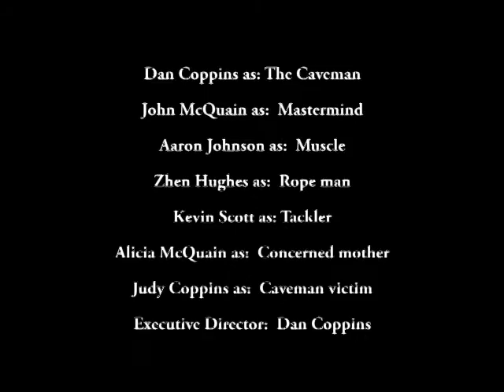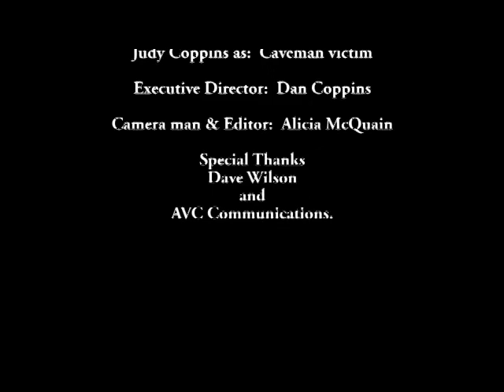BHK Caveman part 2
The capture